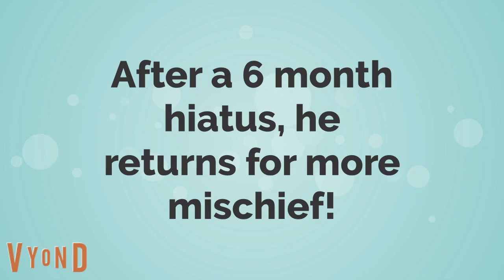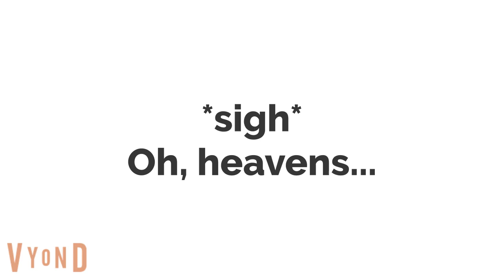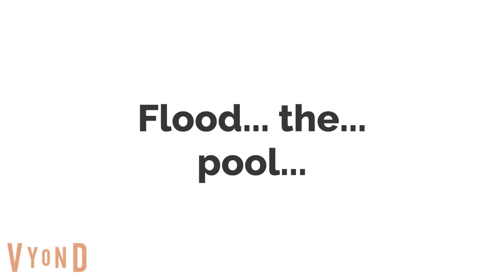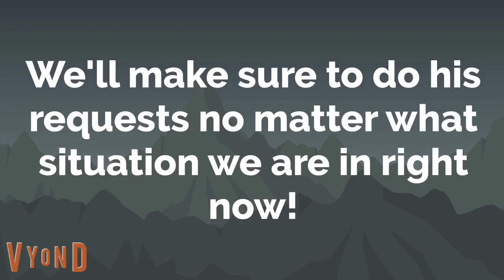Fender Misbehaves at the Great Wolf Lodge/Grounded BIG TIME (First Episode of FGG:FR)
In this video (first episode of the rebooted series) Fender is going to the Great Wolf Lodge in Concord, NC. Will he behave with the entire gang?
This is the first public video for Fender Gets Grounded (now Fender Gets Grounded: Fender Returns, hence the name) since the private videos!

Video making start date: 10/20/2021 9:05 PM
Video making end date:  10/21/2021 11:11 PM
Time taken: 1 day, 2 hours, and 6 minutes

Times Yahoo Yodel was heard: 3
Krishi Deo, I hope you are going to like this! Smile big for the camera! And the Tailsland meets Katt from Camp Animal Crossing video making is postponed for next week, thank you!
(c) Tailslandian Gardens Real Estate, Elysian Siemens Late-Nite 48, CCMA, ACES, ViacomCBS, FurAffinity, and Doggett TV for the Doggett character, even though he asks me for Green Eggs And Ham